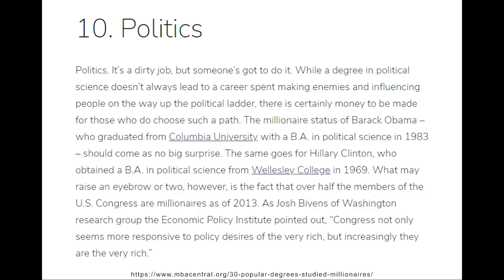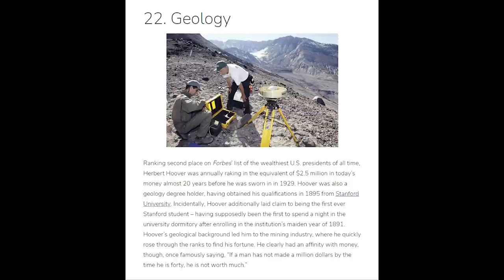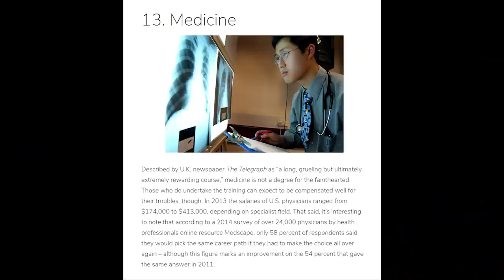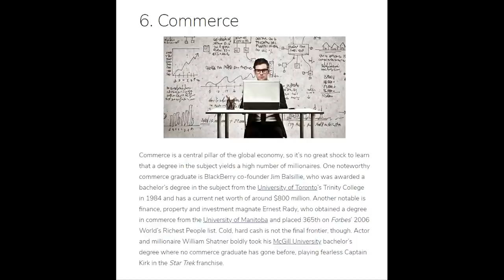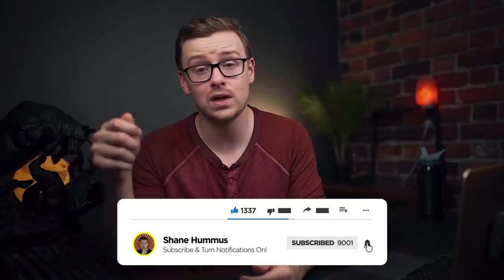What College Degrees Do Millionaires Have?